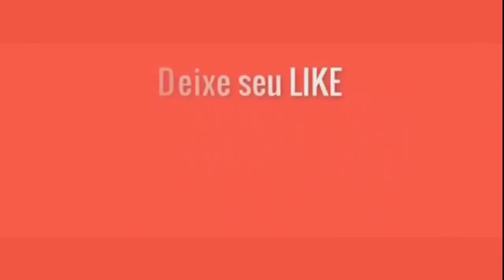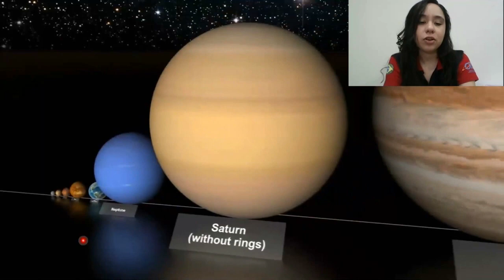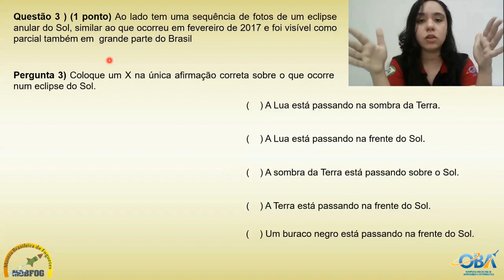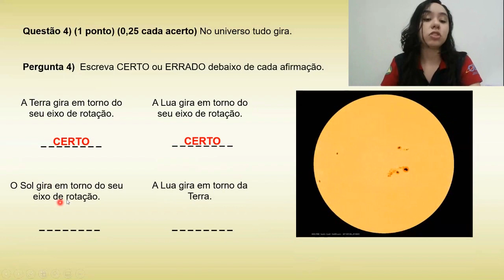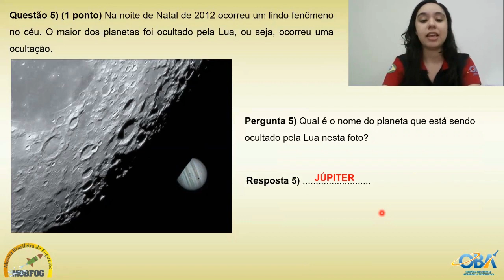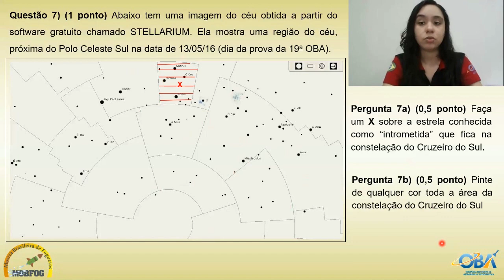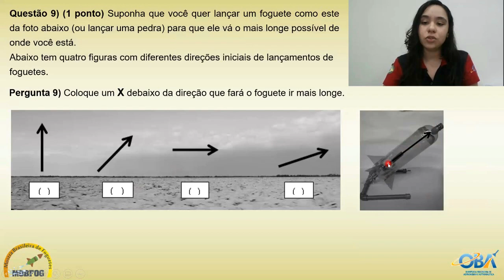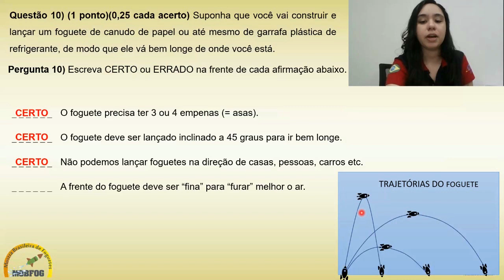VÍDEO 114 - Prova nível 2 da XIX OBA DE 2016 - Gabarito Comentado